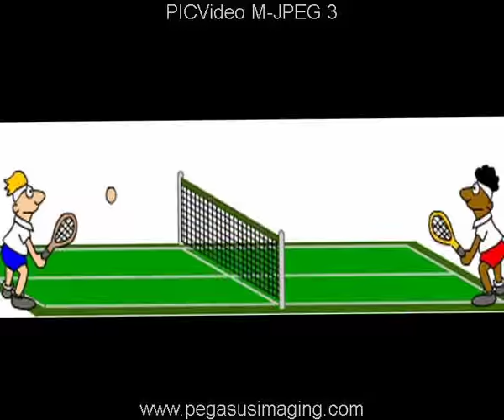Boris Bum Bum 1985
Vor 30 Jahren war ganz Deutschland im Tennis-Fieber.
Boris Becker gewann das Wimbledon-Turnier.
Leider wurde mein Song kein Hit. Jetzt habe ich den Song visualisiert. Vielleicht wirds ein YouTube-Schlager.